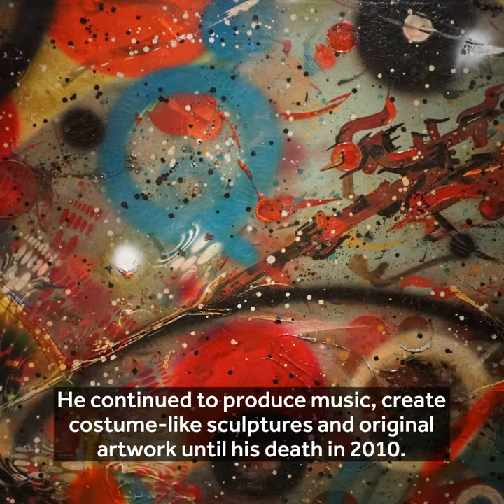Feature Artist Friday: RAMMELLZEE